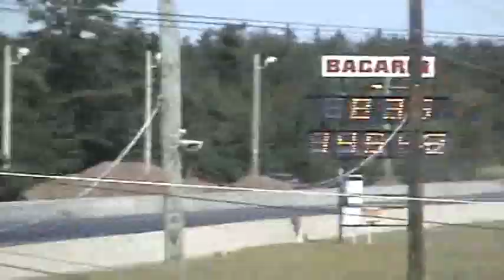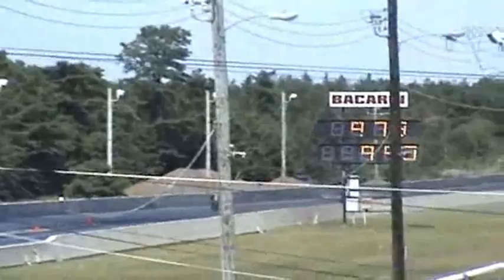AMA Drag Race Championship Atco NJ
Rickey Gadson and his ZX14 "Kaw Boys" compete at the AMA dragrace championship at Atco, NJ Sept 13 09.